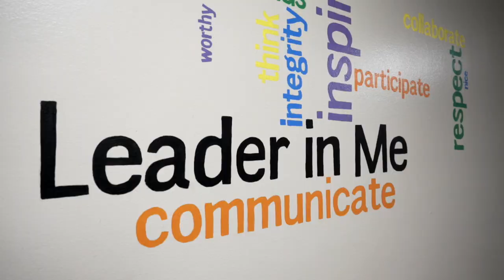Acres Green students practice leadership skills and help the homeless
Every year at Acres Green Elementary they celebrate Leadership Day. As part of this year's celebration the students are putting together bags of hope to distribute to the local homeless population.